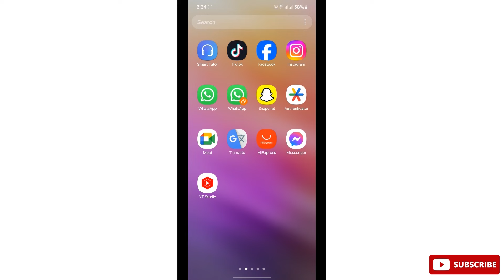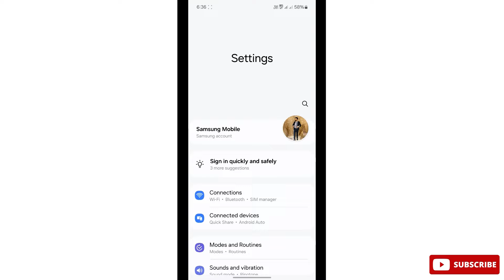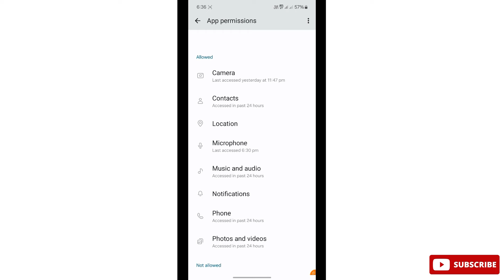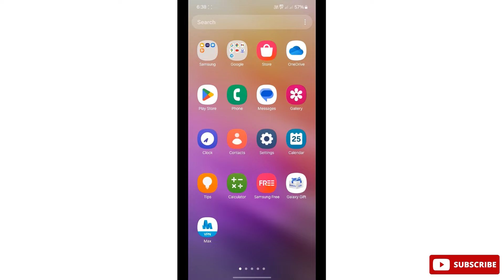How to Fix Voice Recording Not Working in whatsapp Tamil | ThilakTech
in this video i am going to show you how to fix voice recording not working in whatsapp,  whatsapp mic not working in android phone,  whatsapp voice message not working,  whatsapp issues easy steps to solve explain in tamil